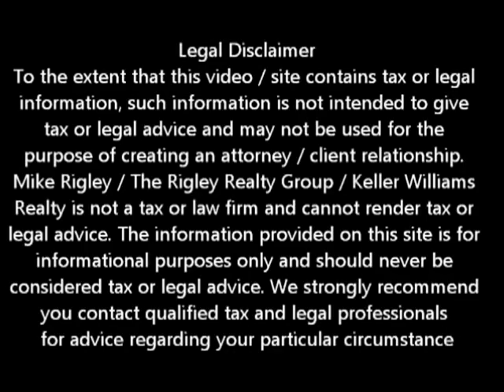AG Settlement Update Rocklin Short Sale Agent and Default Advocate Mike Rigley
Rocklin Short Sale Agent and Default Advocate Mike Rigley brings you the latest Rocklin short sale information. Today he discusses Rocklin Short Sale Information -- AG Settlement Update

Looking for Rocklin short sale information? You have come to the right place. Mike Rigley Certified Default Advocate, Distressed Property Expert and your short sale specialist here thank you for joining us. Today let's talk about the progress of the Attorney Generals settlement with the Five Largest Lenders

It was reported recently by Jon Prior at Housing Wire that both Wells Fargo and Bank of America have reported completing nearly 35% of the homeowner relief required under the 25 billion dollar settlement reached earlier this year. Both Wells Fargo and Bank of America indicated they would fulfill their commitment within the first year.

First off congratulations to Wells and BofA for taking an aggressive stance on getting this behind them.

So how does this relate to you and Rocklin Short Sales in general? Simple. It is and always has been about the money. This is not bad or good it just is. The banks get different credit for the actions they take to fulfill their obligation under the agreement.

For a Rocklin Principle Reduction they get one dollar credit towards the settlement for principle reductions on their own portfolio loans. Now we know most banks don't hold their own loans. With that said they only get 45 cents credit if they reduce principle on a loan held by a private label security. Here is where it gets interesting. They get a full dollar credit plus another 25 cents if they do it in the first year, for every dollar forgiven under a Rocklin Short Sale or payment made to settle a second lienholder in order to close the Rocklin Short Sale.

Of the 10.5 billion of relief that has been provided, 8.7 billion has been through short sales, followed by $750 million for principle reductions. With the amount of credit given for a Rocklin Short Sale vs. Rocklin Principle Reduction, you can see why the banks are motivated to complete a Rocklin Short Sale and to complete it within the first year of the agreement.

With the favorable tax laws expiring at the end of this calendar year and the banks being motivated, doesn't it seem like it's time to pull the trigger on your over encumbered Rocklin property?

Is a Rocklin Short Sale Right for Me?

To get a better idea of when your Rocklin home will be worth what you owe, log in for a free estimate or call me today for a free no obligation consultation or for the latest Rocklin short sale information.